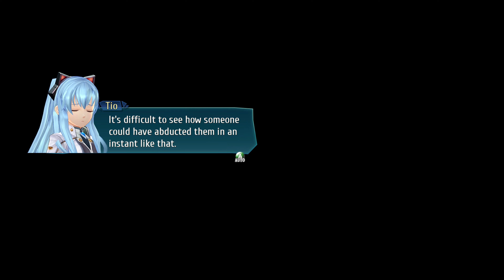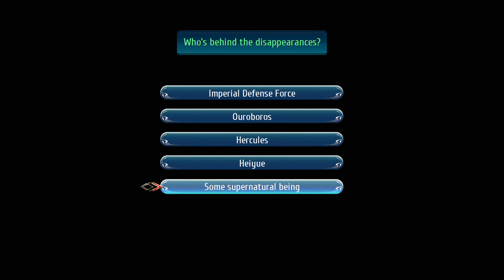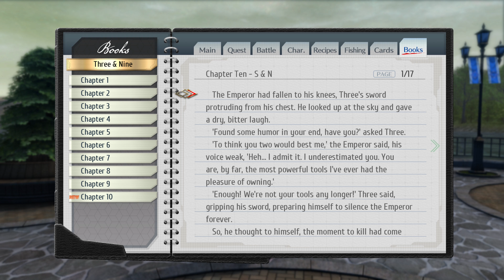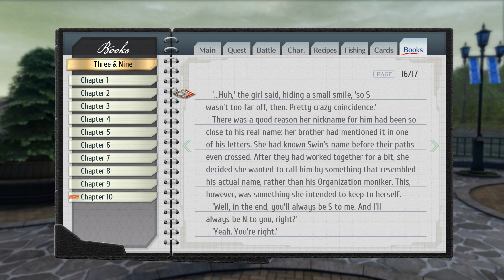The Legend of Heroes: Trails of Cold Steel IV - Part 62 [4k, 60fps, and No Commentary]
The long awaited finale to the epic engulfing a continent comes to a head in the final chapter of the Trails of Cold Steel saga!